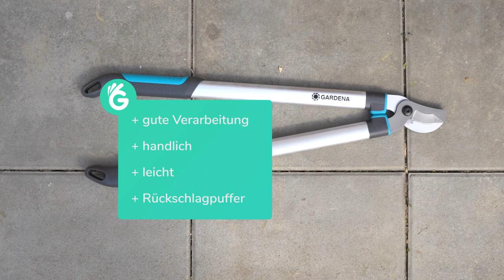Astschere Test – Fiskars, Gardena und mehr im Vergleich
Testsieger: Fiskars L 78 PowerGear II ☞
Mit einer guten Astschere arbeitet es sich leichter. Wir haben 10 Astscheren von verschiedenen Herstellern getestet. Von Fiskars über Gardena bis Felco haben wir genauestens getestet und einen Testsieger gefunden.
Produkte, die wir getestet haben:

 ✭ ★ Testsieger ★ ✭
#1 Fiskars L 78 PowerGear II

#2 Felco 220

#3 Stihl PB 11

#4 Gardena Astschere EnergyCut 750 B

✭ ★ Preis-Leistungs-Sieger ★ ✭
#5 Gardena EasyCut 680 B

#6 WOLF-Garten RR 900 T Premium

#7 Bahco - P19-80 Astschere

#8 Siena Bypass Premium

#9 Grüntek Getriebe-Astschere T-REX

#10 Meister Astschere mit Bypass-Klinge, Teleskop

Unsere Kapitel:
0:00 Intro
1:10 Bedienung
2:02 Ergonomie
2:37 Fazit